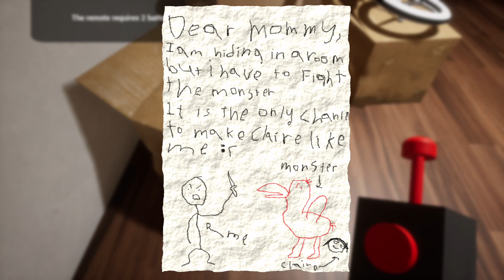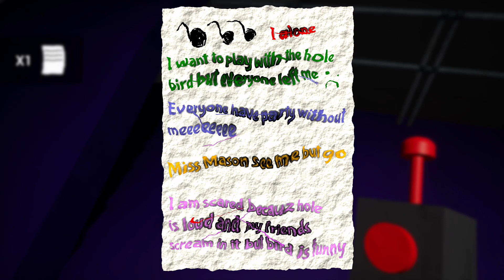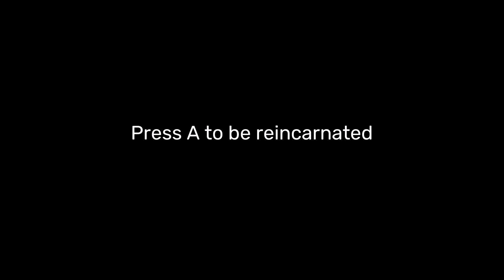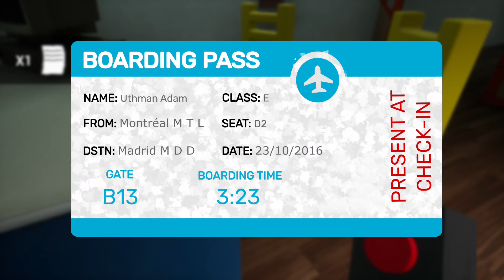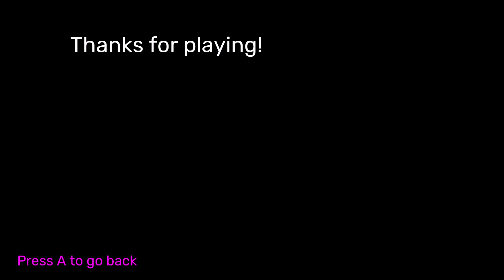Garten of baban 1 Full Gameplay